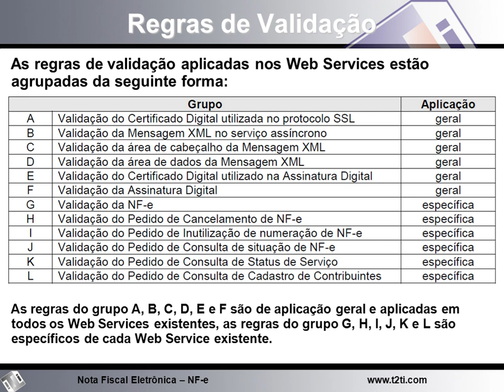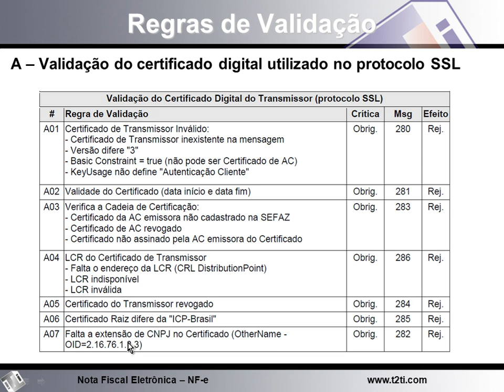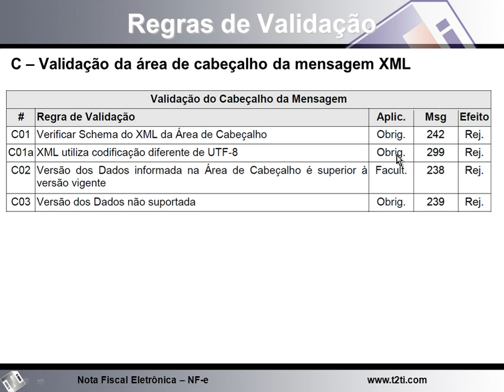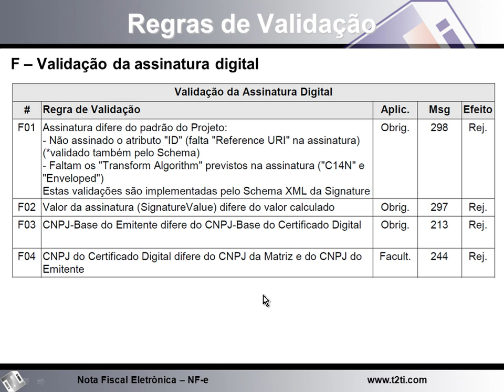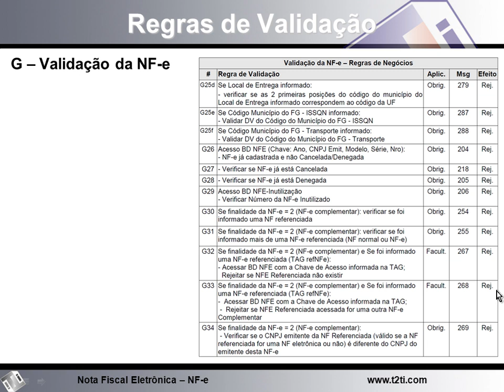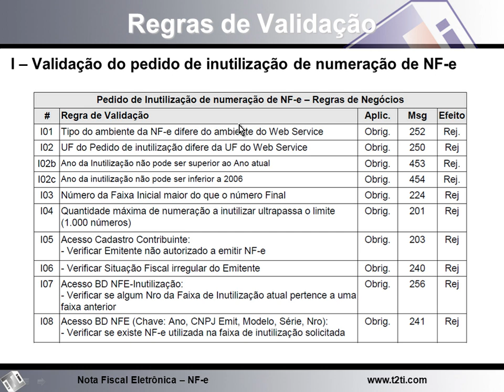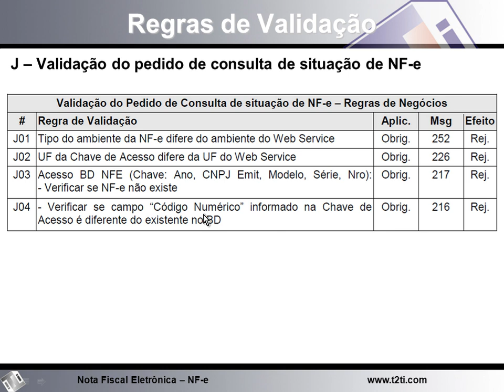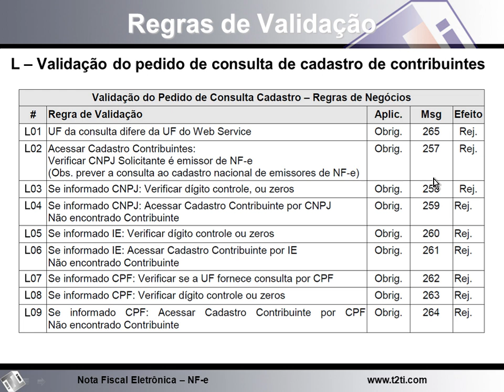T2Ti ERP - Delphi - NF-e - Video Aula 14 - Web Services no Projeto NF-e III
Este é mais um módulo do Projeto T2Ti ERP: Nota Fiscal Eletrônica (NF-e).

Os objetivos desse módulo são:

-Compreender o módulo NF-e: Projeto SPED, Modelo Operacional, Contingência, DANFE etc;

-Compreender as tecnologias envolvidas no projeto NF-e: XML, Certificação e Web Services;

Video Aula 14 - Web Services no Projeto NF-e III
Regras de validação.